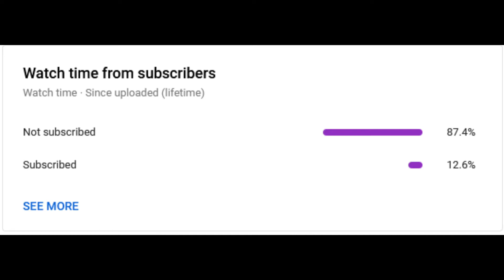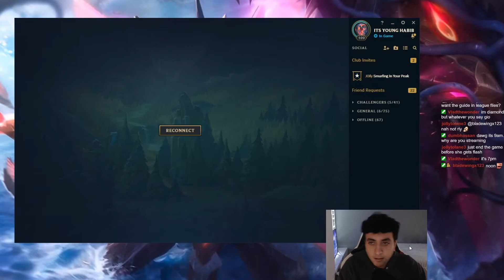Syndra 1v1 is a Gold Player better then a GrandMaster Player?